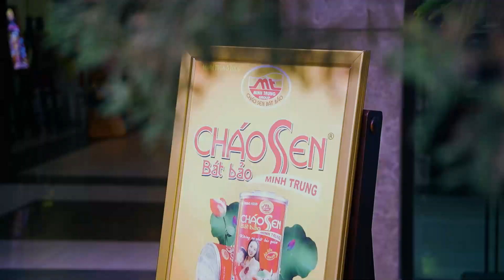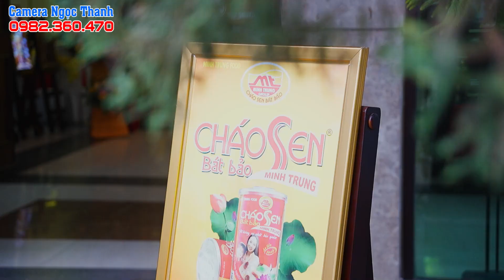Ns Tuyết Tuyết Hát Khai Xuân Chào Năm Mới Quý Mão - Mừng Minh Trung Group Cháo Bát Bảo Chè Sen !